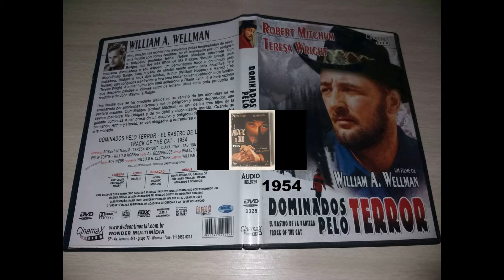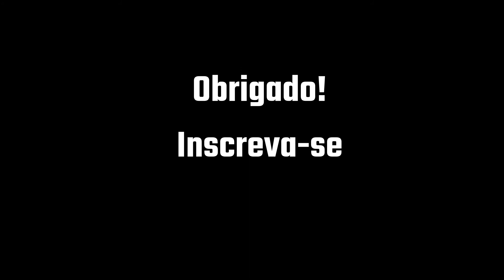Filmes de Robert Mitchum- Parte 1( 1944 até 1960).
Robert Charles Durman Mitchum (Bridgeport, 6 de agosto de 1917 — Santa Bárbara, 1 de julho de 1997) foi um ator, diretor, autor, poeta, compositor e cantor estadunidense. É considerado pelos críticos como um dos melhores atores da época dourada de Hollywood, amplamente lembrado por seus papéis em várias obras importantes do estilo de filme noir, e é considerado um precursor do anti-heróis no cinema predominante durante os anos 1950 e 1960.

1- Trinta Segundos Sobre Tóquio (1944)
Título original: Thirty Seconds Over Tokyo
Diretor: Mervyn LeRoy
Elenco:  Spencer Tracy, Van Johnson, Robert Mitchum

2- Nevada (1944)
Título original: Nevada
Diretor:  Edward Killy
Elenco:  Robert Mitchum, Anne Jeffreys, Guinn 'Big Boy' Williams

3- A Oeste de Pecos (1945)
Título original: West of the Pecos
Diretor:  Edward Killy
Elenco:  Robert Mitchum, Barbara Hale, Richard Martin

4- Noite na Alma (1946)
Título original: Till the End of Time
Diretor:  Edward Dmytryk
Elenco: Dorothy McGuire, Robert Mitchum, Guy Madison

5- Correntes Ocultas (1946)
Título original: Undercurrent
Diretor:  Vincente Minnelli
Elenco:  Katharine Hepburn, Robert Taylor, Robert Mitchum

6- Angústia (1946)
Título original: The Locket
Diretor:  John Brahm
Elenco:  Laraine Day, Robert Mitchum, Brian Aherne

7- Sua Única Saída (1947)
Título original: Pursued
Diretor:  Raoul Walsh
Elenco:  Teresa Wright, Robert Mitchum, Judith Anderson

8- Rancor (1947)
Título original: Crossfire
Diretor:  Edward Dmytryk
Elenco: Robert Young, Robert Mitchum, Robert Ryan

9- Sagrado e Profano (1947)
Título original: Desire Me
Diretor:  Jack Conway,  Jack Conway, Mervyn LeRoy, Victor Saville
Elenco:  Greer Garson, Robert Mitchum, Richard Hart

10- Fuga do Passado (1947)
Título original: Out of the Past
Diretor:  Jacques Tourneur
Elenco:  Robert Mitchum, Jane Greer, Kirk Douglas

11- Sangue na Lua (1948)
Título original: Blood on the Moon
Diretor:  Robert Wise
Elenco:  Robert Mitchum, Barbara Bel Geddes, Robert Preston

12- O Vale da Ternura (1949)
Título original: The Red Pony
Diretor:  Lewis Milestone
Elenco:  Myrna Loy, Robert Mitchum, Louis Calhern

13- Cais da Maldição (1949)
Título original: The Big Steal
Diretor:  Don Siegel
Elenco:  Robert Mitchum, Jane Greer, William Bendix

14- Trágico Destino (1950)
Título original: Where Danger Lives
Diretor: John Farrow
Elenco:  Robert Mitchum, Claude Rains, Faith Domergue

15- Orgulho e Ódio (1951)
Título original: My Forbidden Past
Diretor: Robert Stevenson
Elenco:  Robert Mitchum, Ava Gardner, Melvyn Douglas

16- A Estrada dos Homens sem Lei (1951)
Título original: The Racket
Diretor: John Cromwell, Mel Ferrer
Elenco:  Robert Mitchum, Lizabeth Scott, Robert Ryan

17- Paixão de Bravo (1952)
Título original: The Lusty Men
Diretor:  Nicholas Ray, Robert Parrish
Elenco:  Susan Hayward, Robert Mitchum, Arthur Kennedy

18- Última Chance (1953)
Título original: Second Chance
Diretor:  Rudolph Maté
Elenco:  Robert Mitchum, Jack Palance, Linda Darnell

19- O Rio das Almas Perdidas (1954)
Título original: River of No Return
Diretor:  Otto Preminger, Jean Negulesco
Elenco:  Robert Mitchum, Marilyn Monroe, Rory Calhoun

20- Dominados pelo Terror (1954)
Título original: Track of the Cat
Diretor:  William A. Wellman
Elenco:  Robert Mitchum, Teresa Wright, Diana Lynn

21- O Mensageiro do Diabo (1955)
Título original: The Night of the Hunter
Diretor:  Charles Laughton
Elenco: Robert Mitchum, Shelley Winters, Lillian Gish

22- Armado Até os Dentes (1955)
Título original: Man with the Gun
Diretor:  Richard Wilson
Elenco:  Robert Mitchum, Jan Sterling, Karen Sharpe

23- Tramas de Traição (1956)
Título original: Foreign Intrigue
Diretor:  Sheldon Reynolds
Elenco: Robert Mitchum, Geneviève Page, Ingrid Thulin

24- O Bandido (1956)
Título original: Bandido!
Diretor:  Richard Fleischer
Elenco:  Robert Mitchum, Ursula Thiess, Gilbert Roland

25- O Céu por Testemunha (1957)
Título original: Heaven Knows, Mr. Allison
Diretor:  John Huston
Elenco: Robert Mitchum, Deborah Kerr,

26-  A Raposa do Mar (1957)
Título original: The Enemy Below
Diretor:  Dick Powell
Elenco:  Robert Mitchum, Curd Jürgens, David Hedison

27 - Raposas do Espaço (1958)
Título original: The Hunters
Diretor:  Dick Powell
Elenco:  Robert Mitchum, Robert Wagner, Richard Egan

28- Nas Margens do Rio Grande (1959)
Título original: The Wonderful Country
Diretor:  Robert Parrish
Elenco:  Robert Mitchum, Julie London, Gary Merrill

29- Peregrino da Esperança (1960)
Título original: The Sundowners
Diretor:  Fred Zinnemann
Elenco:  Deborah Kerr, Robert Mitchum, Peter Ustinov

30- Do Outro Lado, o Pecado (1960)
Título original: The Grass Is Greener
Diretor:  Stanley Donen
Elenco:  Cary Grant, Deborah Kerr, Robert Mitchum